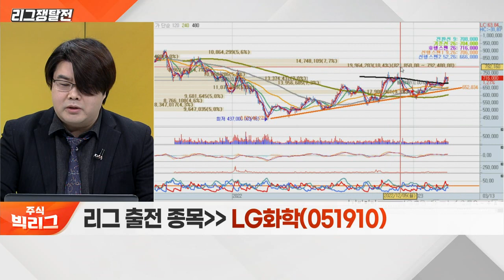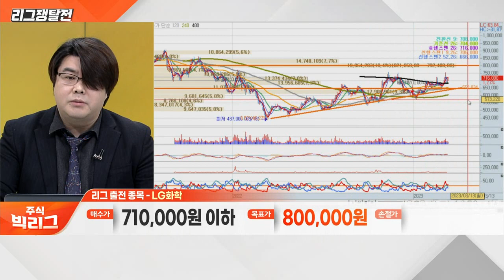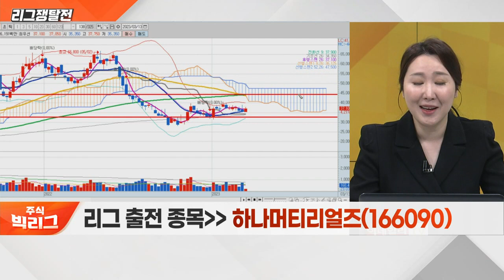LG화학(051910) VS 하나머티리얼즈(166090)_리그 쟁탈전 (20230313)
- 석유화학‧2차전지‧첨단소재 사업 등 영위
- LG에너지솔루션 지분 약 82% 보유

- 전력 반도체용 기판 기술 개발
- 반도체 재고 조정 수혜 전망